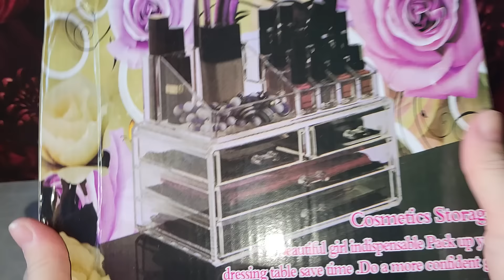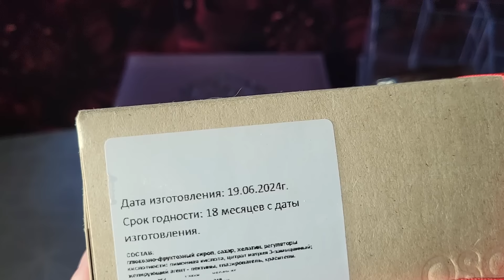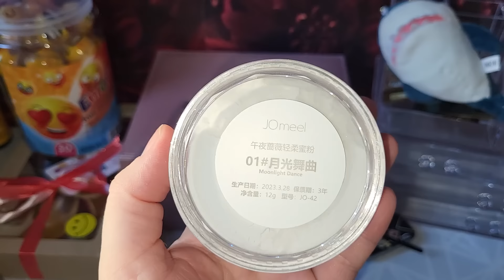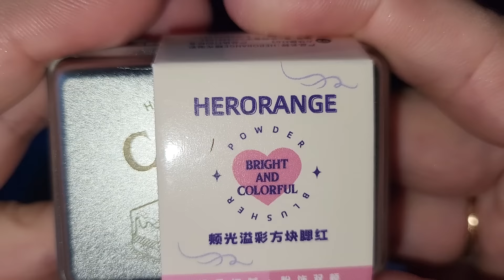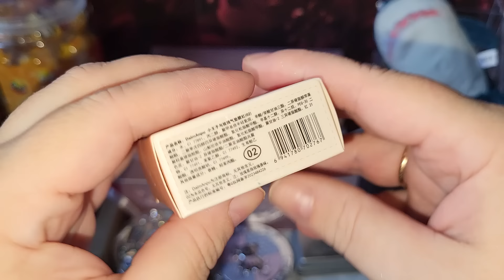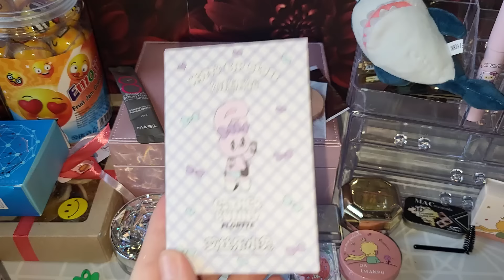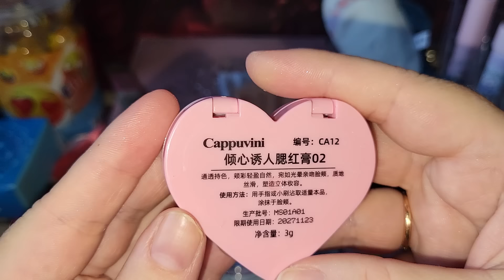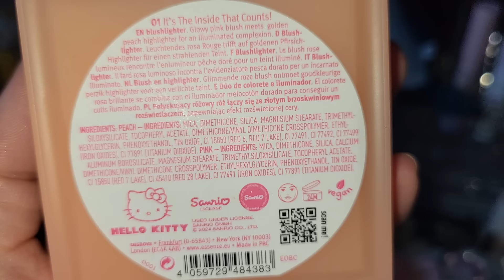Много интересных покупок с WB и Озон.